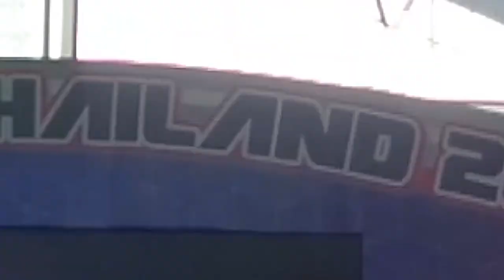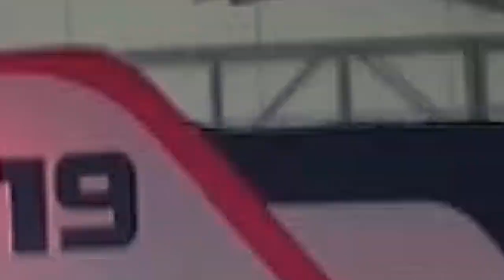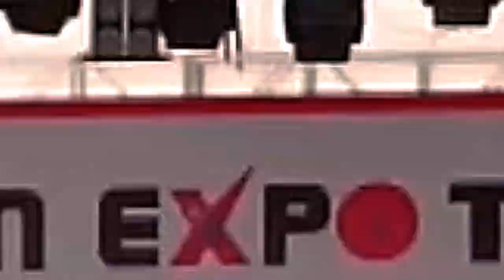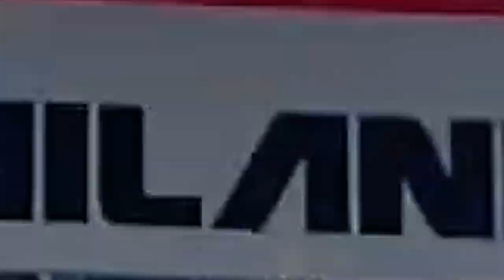My Japan Expo Thailand 2019 Recap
Live performance that I managed to record in 3 days.